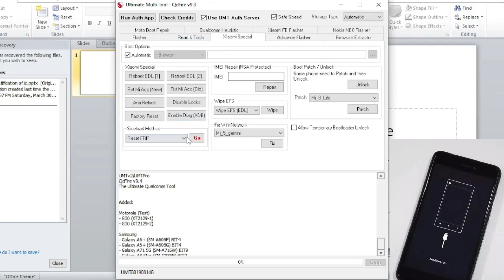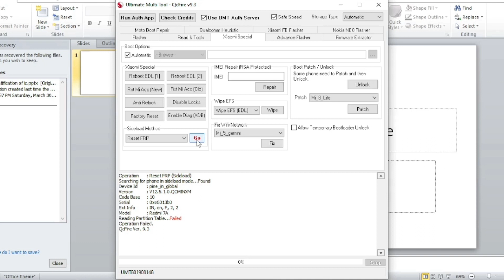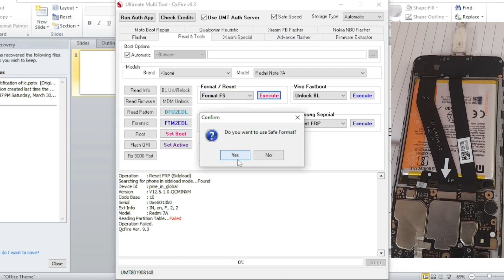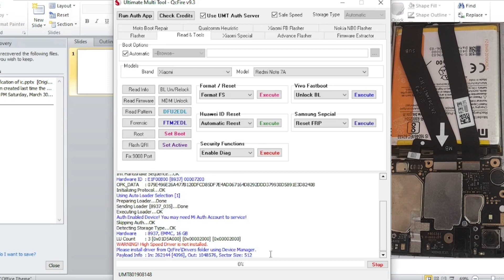Redmi 7a password frp unlock by umt || android mobile unlocking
background music 🎶 ~ ncs [noncopyrightmusic]
youtube library

android face unlock
android face unlock vs apple face id
unlock android forgot password
android frp unlock tool
unlock android forgot pattern
android fps unlock
unlock android free
tools for unlocking android phones
network unlocking tool for android
how to unlock android google lock
how to unlock android galaxy
gsm fix google play
how to unlock google lock on android
galaxy google lock bypass
how to unlock android home screen
unlocking android shadow in sonic speed simulator
android unlock kali linux
android phone unlock kaise kare
android mobile unlock kaise kare
k2001n factory reset password
k2001n factory settings password
k2001n android update
k2001n android factory reset
android lock unlock
unlock android lock screen from pc
android lock unlock termux
how to unlock android lg
how to unlock android lock without losing data
android unlock patterns leetcode
unlocking a locked android phone
android unlock meme
android mobile unlock software for pc
android mobile unlock password
android mobile unlock
unlock android motorola phone
android mdm unlock tool
how to unlock android mobile without password
how to unlock android mobile screen lock
how to unlock android mobile with voice
master code for unlocking all android phones
unlocking android meme
unlocking android phone meme
android network unlock
how to unlock android nokia phone without password
unlocking android phone
android oem unlock
how to unlock android oppo phone without password
how to unlock android one phone
how to unlock android one nokia
unlocking pattern lock on android phone
android unlock password forgot
android unlock patterns
android unlock pc
unlocking android phone with pc
unlock android redmi
how to unlock android restrictions
how to unlock android robot in crossy road
android unlock tool remove lock screen
android unlock sound
android unlock screen
android screen unlock tool free
android sim unlock
unlock android sim lock
android unlock tool
android unlock tool for pc
android unlock tool free
unlock android tablet without password
unlock android tv box
unlock android tablet without google account
unlock android tablet
android tv unlock
android voice unlock trick

your device is locked
your phone is locked
you just unlocked my phone
how to unlock android zte without password
zone gsm
z fold 2 android 13
zona android bypass
z archiver error android 13
unlock factory reset protection android
*#0*# not working frp
android 13 unlock tool
unlock android 13
unlock android 16 budokai 3
unlock android 12
unlock android 14
android 13 unlock animation
unlock android 11
android 11 unlock bootloader
how to unlock android 13 easter egg
oneplus 6t secret codes
oneplus 6 secret codes
1+ mobile password unlock
secret code for oneplus
unlock android 21 dragon ball fighterz
android 21 unlock
unlock android 21 lab coat
unlock android 2023
how to unlock android 21 without story mode
undawn office a2 password
undawn abyss a2 password
undawn password record 2
3 android game
adb android unlock screen
android debug bridge to unlock phone
3d emulator for android
4.0.4 android version
4ukey for android download
4you key for android
4ukey for android for free
android lock screen bypass
how to unlock device using google account
local upgrade oneplus 6t
unlock oneplus 6 without losing data
android bypass lock screen
android 13 reset
android version 7.1.1
7.1.1 android version
7z android
7z unlock password